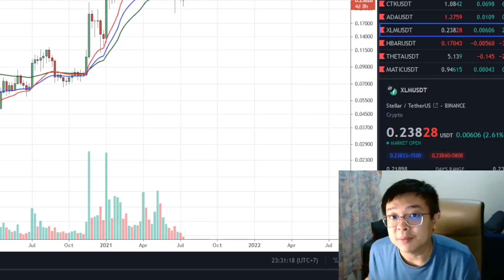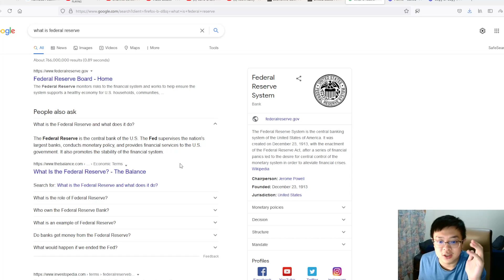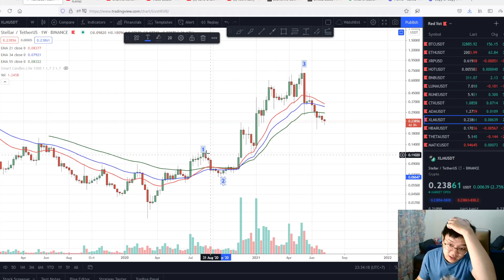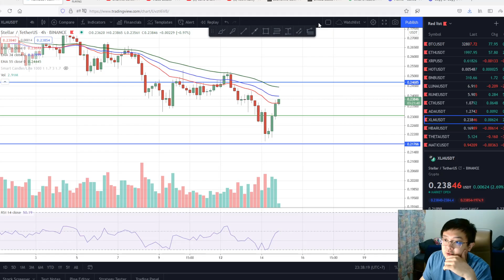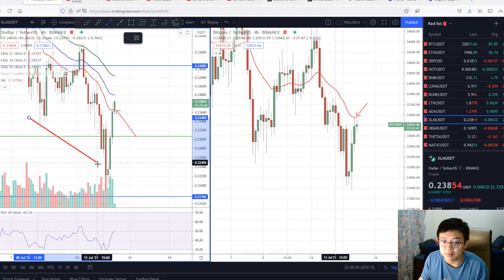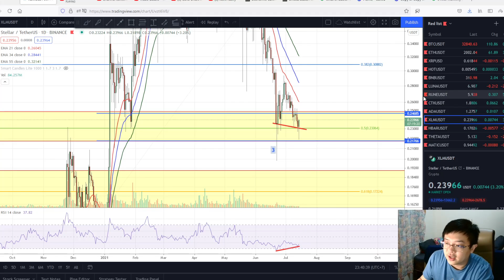POTENSI REBOUND PADA XLM??!! KEY LEVELS!! PREDIKSI HARGA XLM 2021!! ANALISA TEKNIKAL XLM STELLAR!!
Timestamps:
0:00 Intro
2:25 Analisa TF Weekly - Elliot Wave Projection
3:10 Potential Wave 4
4:00 EMA 21, 34 & 55 as Resistance
4:30 Potential Important Area
6:00 Key Level for XLM
6:30 RSI Bullish Divergence
7:00 XLM VS BTC
8:15 3 River Morning Star Pattern - Bullish Reversal Pattern
9:00 Kesimpulan